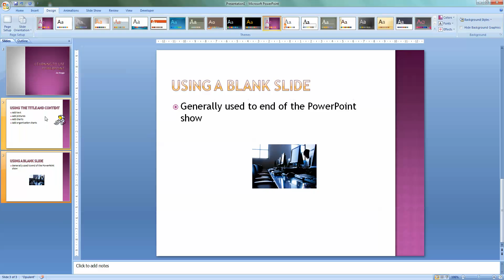Add a Background colour to your presentation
A demonstration on adding a background colour into your presentation using Microsoft Office PowerPoint 2007